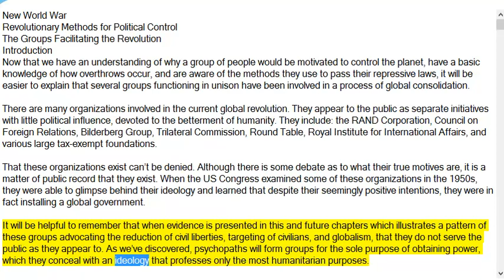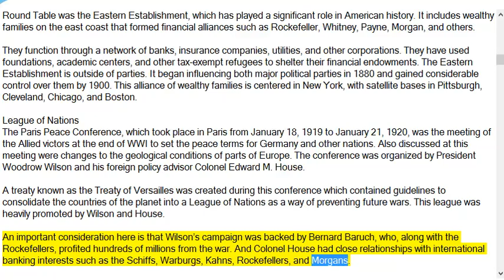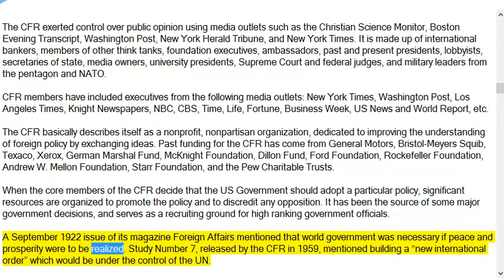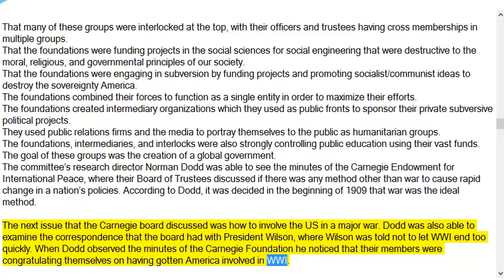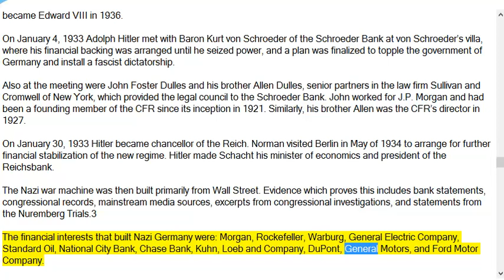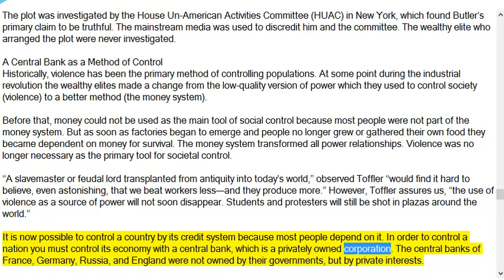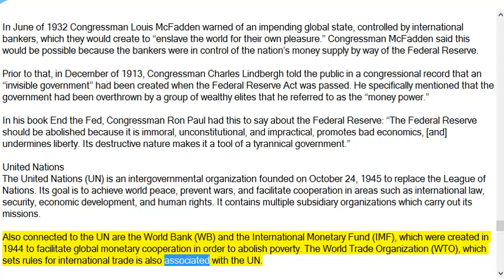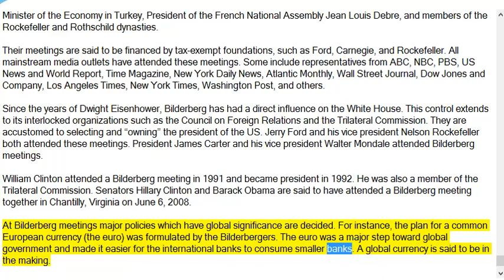N.W.W. Revolutionary Methods for Political Control The Groups Facilitating the Revolution Intro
New World War Revolutionary Methods for Political Control The Groups Facilitating the Revolution Introduction
Now that we have an understanding of why a group of people would be motivated to control the planet, have a basic knowledge of how overthrows occur, and are aware of the methods they use to pass their repressive laws, it will be easier to explain that several groups functioning in unison have been involved in a process of global consolidation.